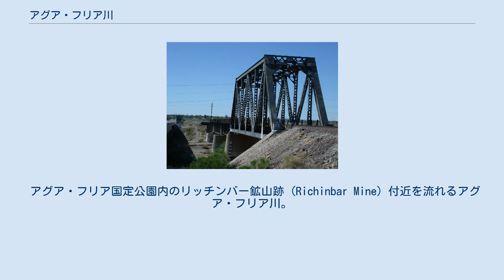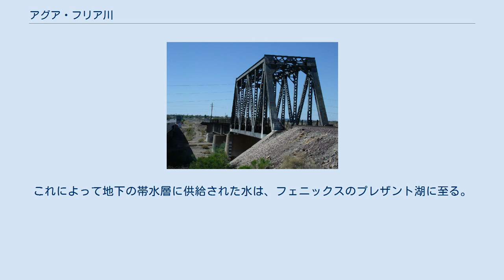アグア・フリア川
アリゾナ州ジレットの境界付近を流れるアグア・フリア川。
 アグア・フリア川を含む、ヒラ川流域の地図。
 アグア・フリア国定公園内のリッチンバー鉱山跡 (Richinbar Mine) 付近を流れるアグア・フリア川。
 1895年にサンタフェ鉄道がアグア・フリア川に架けた、かつての鉄道橋、アグア・フリア川橋 (Agua Fria River Bridge)。
この橋は、フェニックスからウィッケンバーグ方向へ向かうとエル・ミラヘの111番街 (111 Ave.) 近くで、グランド・アベニュー (Grand Ave.) の右手に見える。
 アグア・フリア川（アグア・フリアがわ、Agua Fria River）は、アメリカ合衆国アリゾナ州プレスコットの東北東20マイル (32 km)ほどの場所から南方へと流れる、長さが120-マイル (190 km)ほどの間欠河川。
プレスコットの市営水道の大部分は、水源をアグア・フリア川上流部に求めている。
アグア・フリア川は、アグア・フリア国定公園を貫いて流れている。
その後、「ブラック・キャニオン (Black Canyon)」と称される小さな峡谷を抜け、ピオリア近郊の人気の高い行楽地であるプレザント湖に注ぐ。
（「ブラック・キャニオン」の名で知られる大規模な峡谷は、アリゾナ州とネバダ州の州境沿いのコロラド川に存在している。） 雨季になり、ふだんは涸れ川となっているアグア・フリア川に水が流れるときには、その流れはヒラ川に注ぐが、ヒラ川自体も雨季にしか流れがない川である。
 セントラル・アリゾナ・プロジェクト (CAP) の一環として設けられたセントラル・アリゾナ水資源保全地区 (Central Arizona Water Conservation District) が、ニュー・ウォデル・ダムの南方4マイル (6.4 km)ほどの場所で、アグア・フリア川に通水する計画 (the Agua Fria Recharge Project) を進めている。
これによって地下の帯水層に供給された水は、フェニックスのプレザント湖に至る。